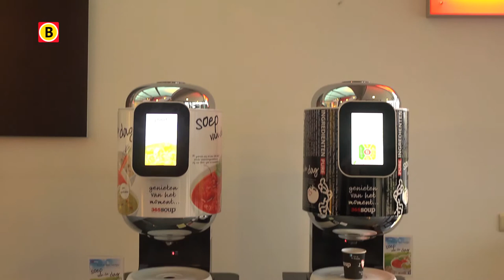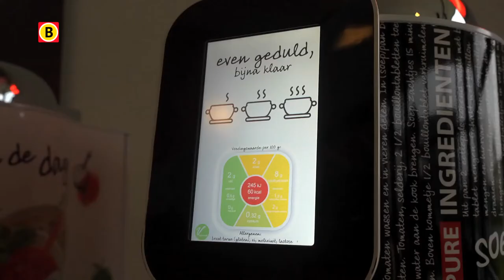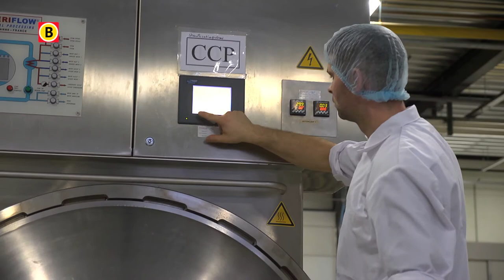BV Brabant 2014 - aflevering 11 - 365Soup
365Soup uit Nieuwkuijk heeft een soep ontwikkeld die een stuk gezonder is dan kant-en-klaar soepen. Rob Brok legt uit hoe zij hun soepen maken en vertelt over hun innovatieve soepautomaat.